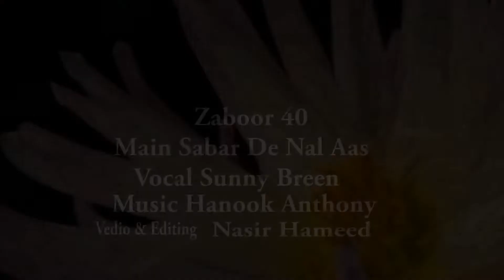Zaboor 40 main sabar dy naal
vocals    Sunny Breen
music     Hanook Anthony
videos    Nasir Hameed